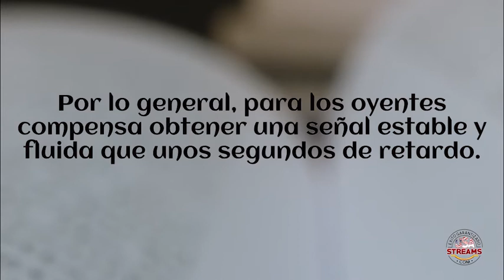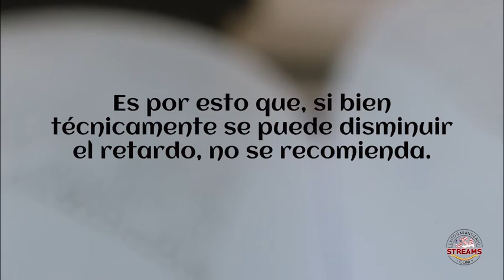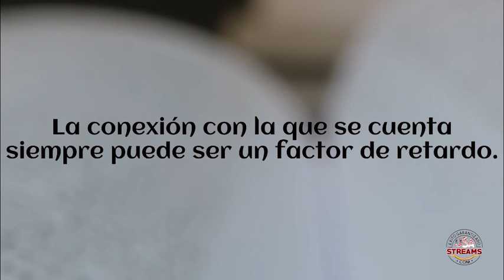¿Por qué hay retardo en mi streaming público?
Casi siempre observaras que en los servicios de streaming de radio o tv hay algo de retraso. Esto es normal y te contaremos el por qué.